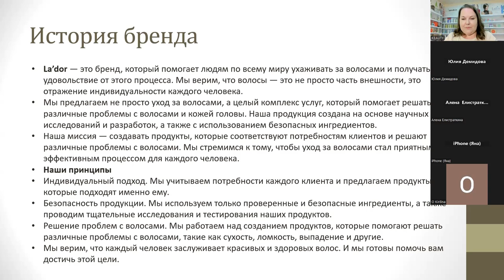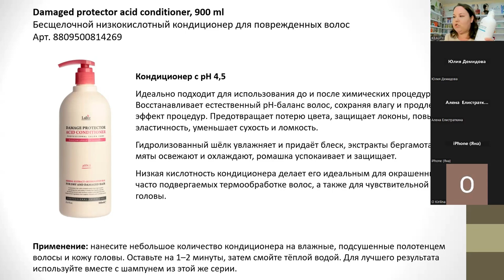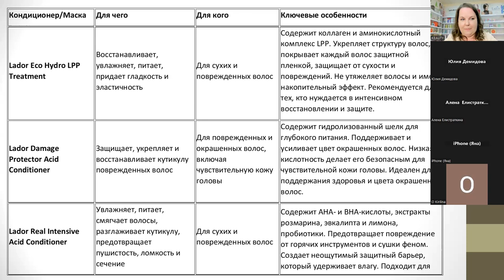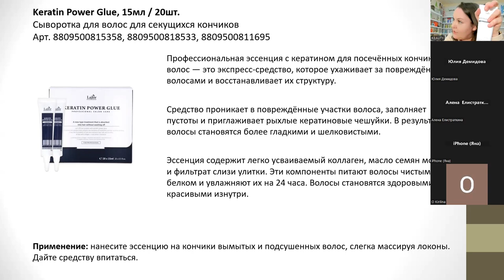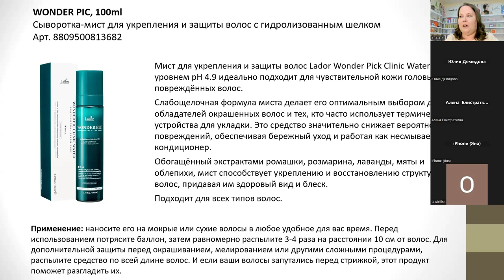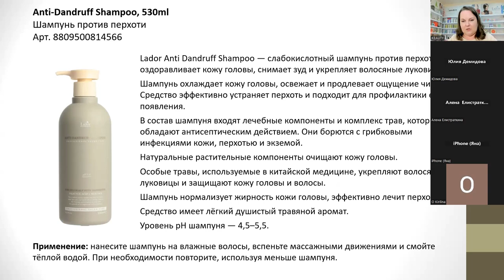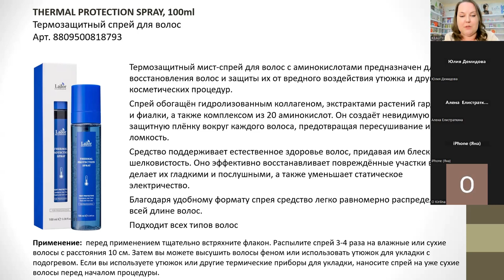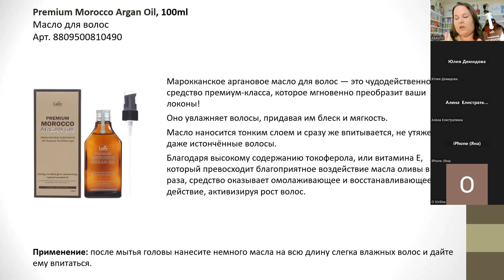Lador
00:00:05 Описание бренда
00:02:40 Home Care (Hydro LPP, Keratin line)
00:33:16 Линейка Wonder Clinic
00:42:14 Уход за кожей головы
00:58:36 Оттеночные средства
00:01:28 Средства для укладки волос